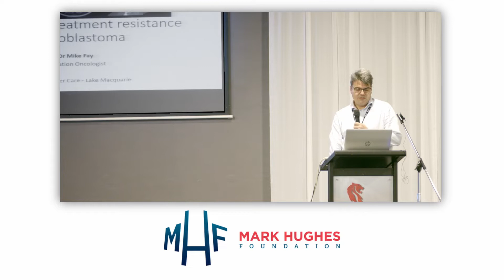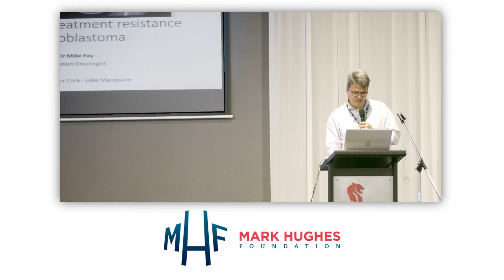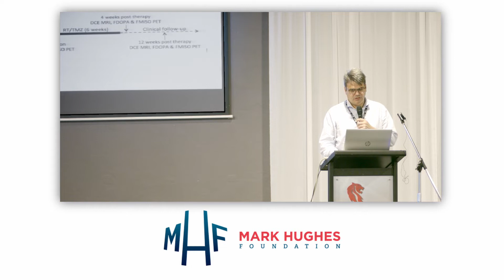HBCF 2022 - Dr Mike Fay, Radiation Oncologist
As a clinical expert in advanced imaging for brain tumours, Dr Fay’s research forte is developing scanning markers and targeted therapies for cancer cells that resist current treatments.

“I work on brain tumours because it’s a huge area of need,” he says. “It is technically challenging but also fascinating because we are treating on a knife edge – the treatment can cause a lot of toxicity yet also significant benefit.

“We’re now using imaging technology developed in recent years to look at reasons why some brain tumour treatments fail – if we can work that out, we can find ways to overcome it.”

Having trained in medical oncology before changing to radiation oncology, Dr Fay has worked in more than 30 hospitals across five countries, including the US and Germany.

The 2022 Hunter Brain Cancer Forum is proudly supported by the Mark Hughes Foundation & Dry July.